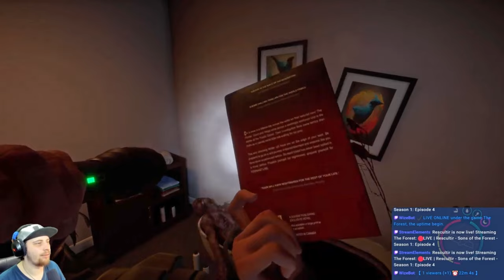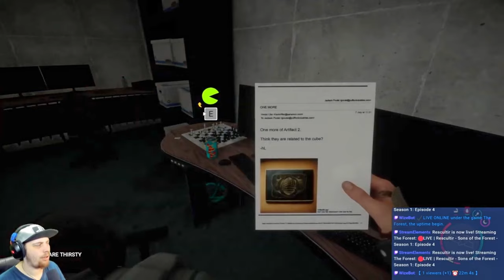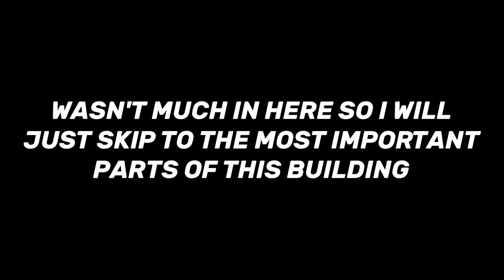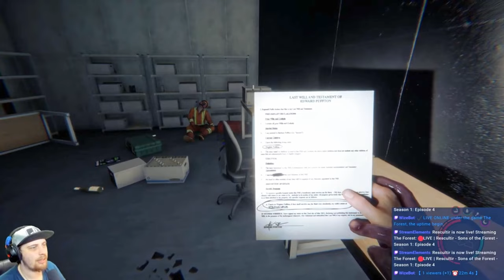Hunting the Remaining Items - Season 1: Episode 4 + Locations